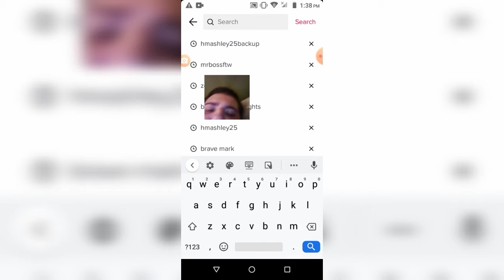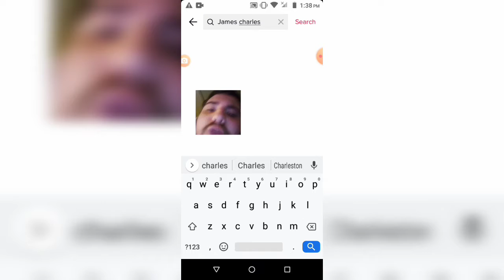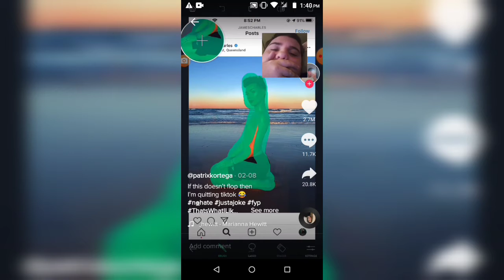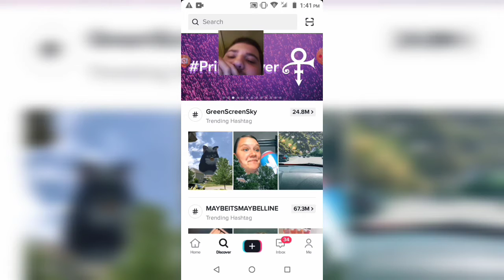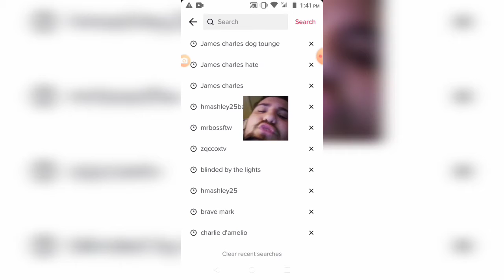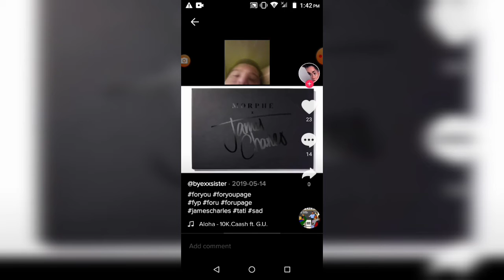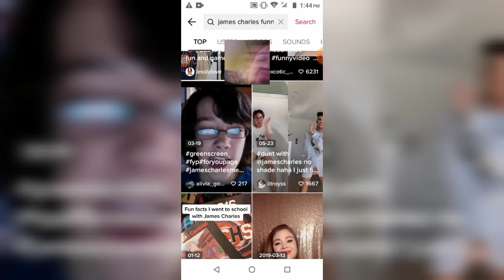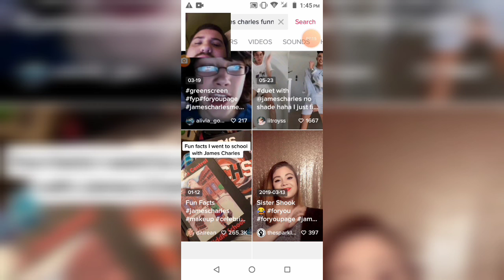James Charles Reacting to Crazy Tik Toks About Me! PARODY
The James Charles PARODIES Are back guys!